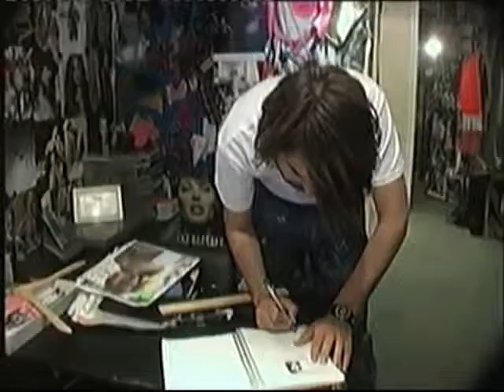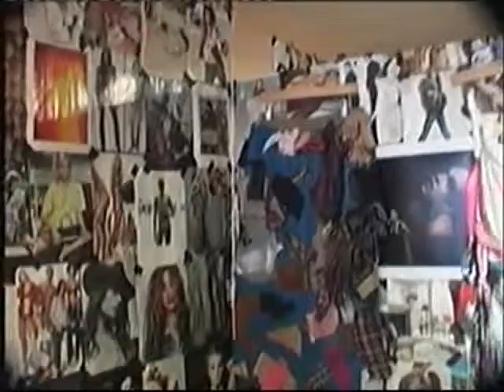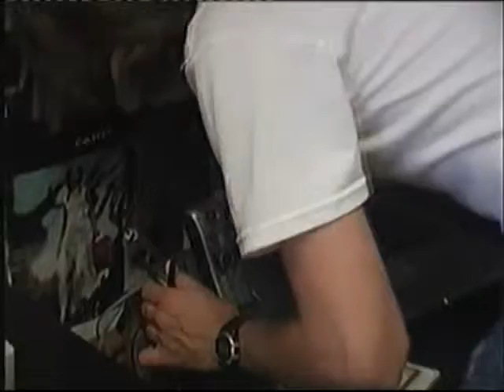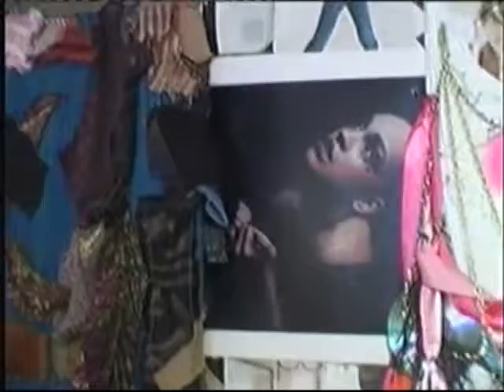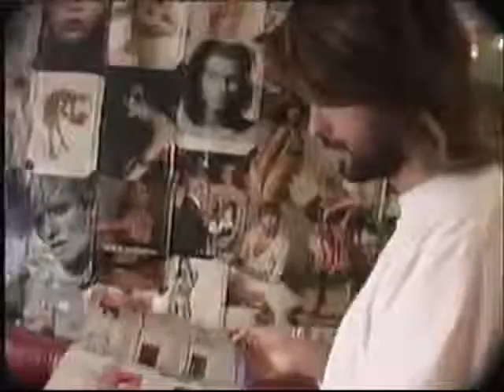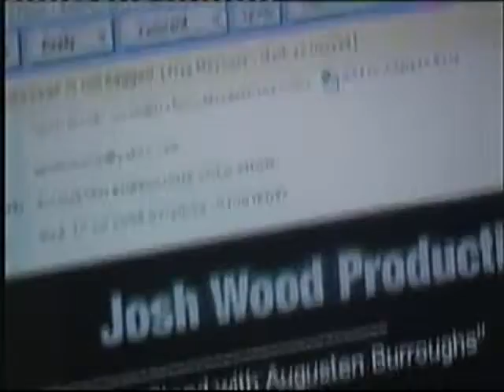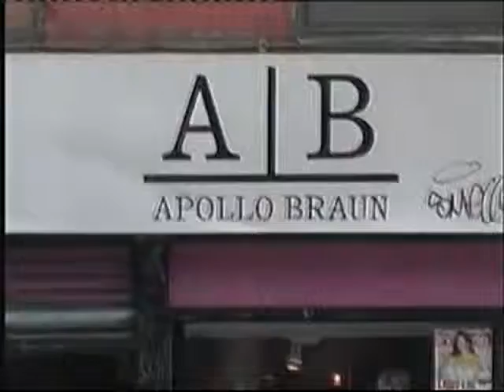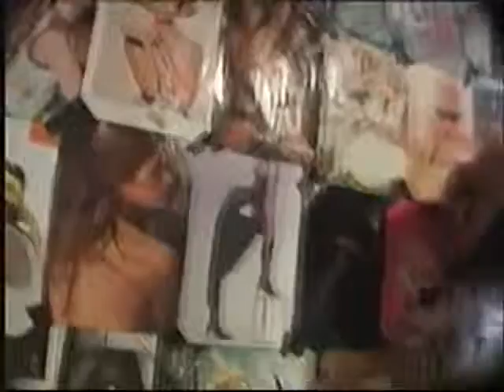"With love, Hitler" – A documentary film by Doron Braunshtein a.k.a Apollo Braun part 1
"With love, Hitler" Is a documentary film made by - and about - Doron Braunshtein a.k.a Apollo Braun, that was filmed at braun's store, located at 193 Orchard street in New York City's Lower East Side. It was filmed in 2004.